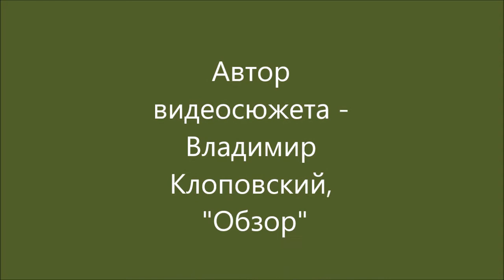Автобусы - школам Литвы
Министерство образования и науки 29 августа 2017 года  передало 82 новых школьных автобуса муниципалитетам Литвы.
Церемония передачи состоялась на Кафедральной площади в Вильнюсе. Автобусы получили 55 муниципалитетов, 21 из них - по 2, сообщает Минобразования.